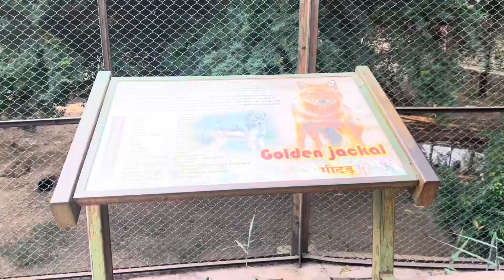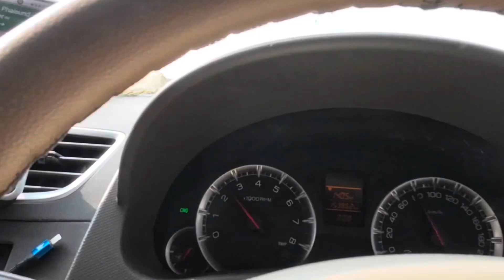VLOG 47| नक्की इथे काय झालं ??| BIOLOGICAL PARK| RAJASTHAN |JODHPUR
“MPM’s🌍” is all about our life journey. That means 2 cities to which we got connected. We are happy to share all our happy and memorable memories with you all. Because we believe to live our lives to the fullest, to get new experiences. Our vlogs are all about recipes, travel, festivals, day -to -hacks and etc.Would like to introduce us , Jidnyasa Satish Avyukta we will be serving all our exciting Vlogs to you.
So let me tell you about our lifestyle and profession, Jidnyasa Satish I am chef by profession and Satish is my husband, he is an amazing personality for me extremely calm and cool. He is Mechanical engineer by profession. Our personalities are completely different from each other. So we believe in “2 opposites attracts”. Few similar Habits and qualities hooked up together for life. And ofcourse, we have an amazing love story too. Now let me introduce you to our ‘GIRL’ ya that’s our daughter “AVYUKTA”. We call her Miracle. She is adorable and beautiful personality. Full of love,joy and happiness. She is the reason why we would like to create our own different 🌍These 2 amazing personalities made my 🌍more colourful. So decidedto share all my memories with all wonderful audience like you through VLOGS 🙏
Remember that the happiest people are not those getting more, but those giving more.